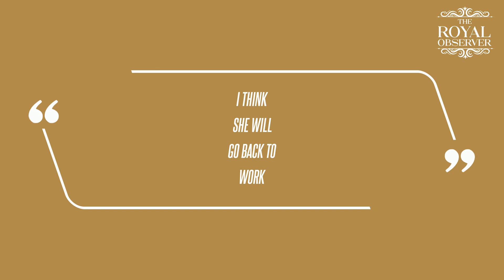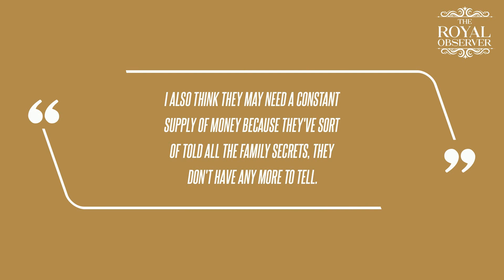The Year of Meghan Markle: Former Actress Seeking a Return 'to Acting' in 2024 Much to Prince Harry'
As a Leo and Virgo, respectively, Meghan and Harry's sun signs are both "rational" and "supportive" of one another, in what numerous astrologers call an "underrated" match.